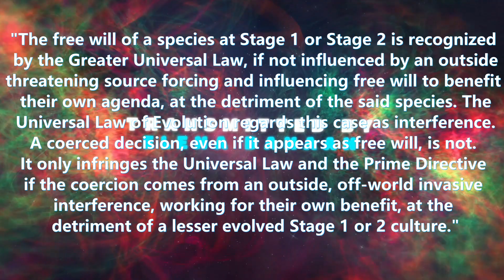CONTACT 08 - High Council of the Galactic Federation of Worlds ( May 18 2022)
A representative of the High Council of the Galactic Federation of Worlds is giving this message:
"In order to counter the last stage of the Nebu agenda and put an end to it, a section of the Prime Directive has been amended. It includes a clause stipulating that the free will of a species at Stage 1 or Stage 2 is recognized by the Greater Universal Law, if not influenced by an outside threatening source forcing and influencing free will to benefit their own agenda, at the detriment of the said species. The Universal Law of Evolution regards this case as interference. A coerced decision, even if it appears as free will, is not. It only infringes the Universal Law and the Prime Directive if the coercion comes from an outside, off-world invasive interference, working for their own benefit, at the detriment of a lesser evolved Stage 1 or 2 culture."

The official text amended to IX, cited and explained above by the representative of the High Council of the Galactic Federation of Worlds, is this one
"The free will of a Stage 1 or Stage 2 planetary culture works in accordance with the Greater Universal Law of Evolution, when not coerced or influenced by an outside source working for their own benefit to the detriment of the said lesser evolved culture. Manipulation of free will upon a lesser evolved culture is nullified regarding the greater Universal Law of Evolution. It is in this case considered by The Prime Directive as interference, and the Galactic Federation of Worlds reserves the right to intervene. "